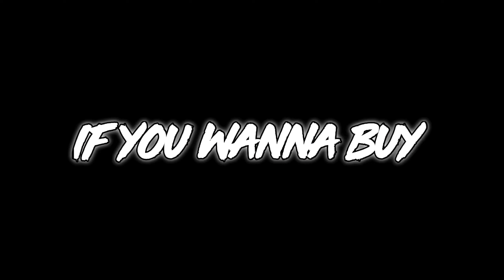Level 150 VS 100 - Tom 2 VS Hank Islands VS Angela 2 VS Tom- GAMEPLAY 4U